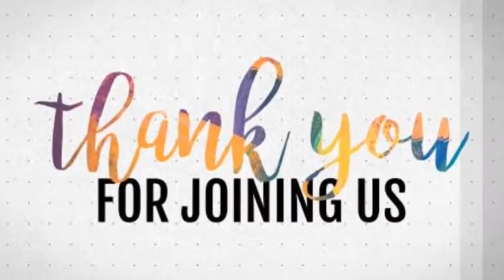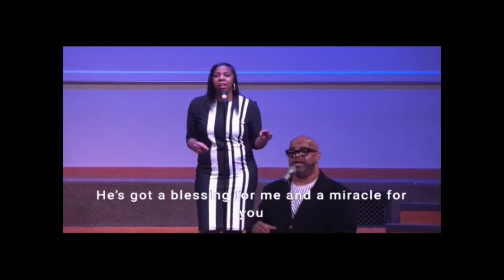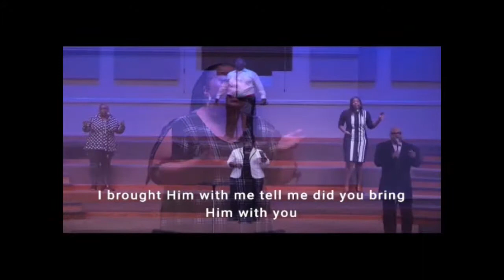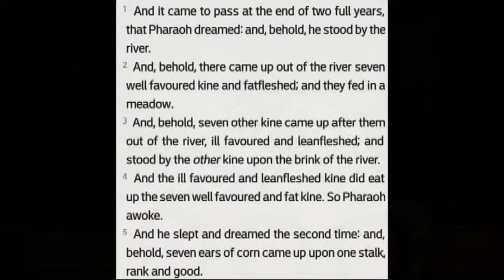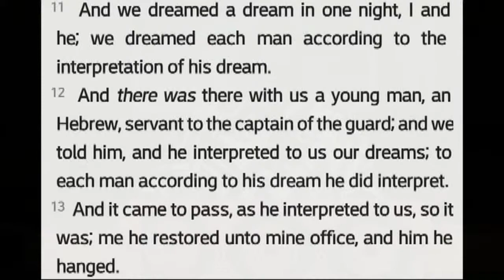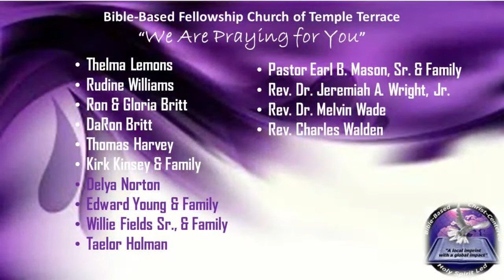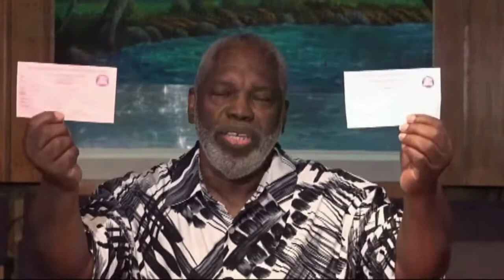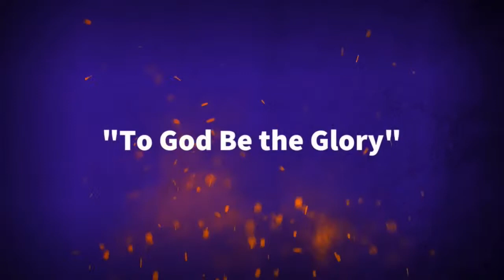BBFCTT Live Stream